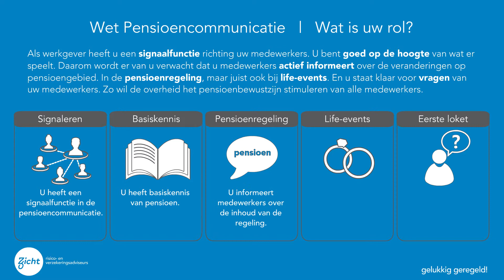Wet Pensioencommunicatie | Wat is uw rol?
Wat is uw rol als werkgever in de pensioencommunicatie richting uw werknemers? Wat vraagt de overheid van u? Bekijk de video en lees meer op